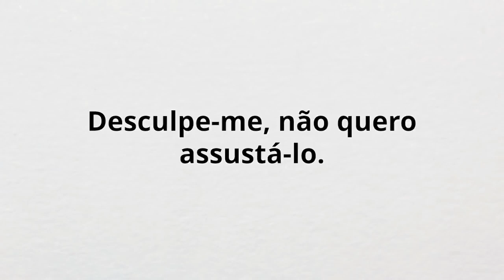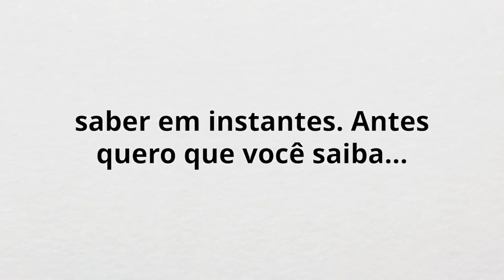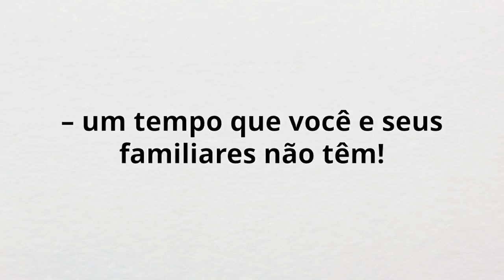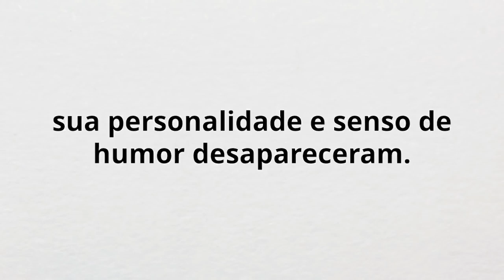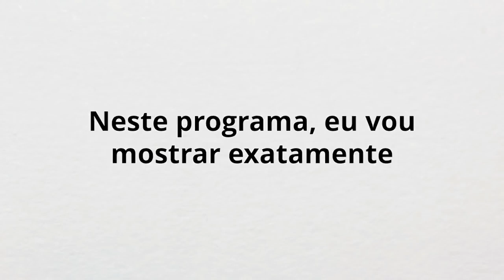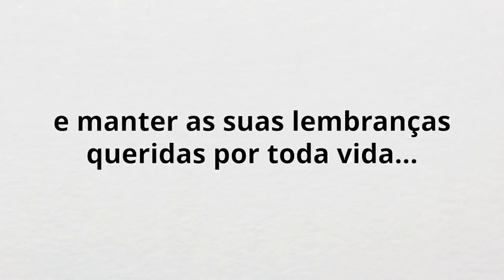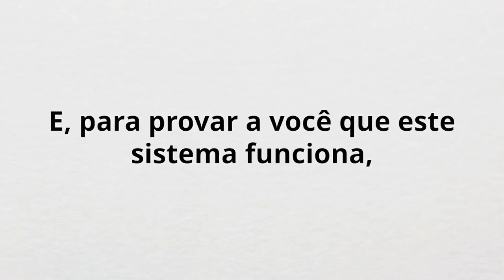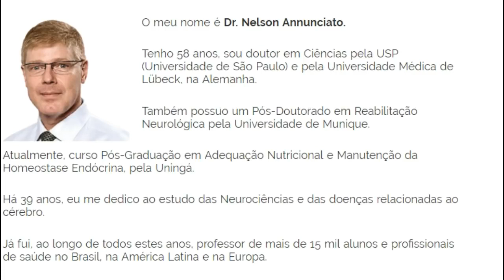ALZHEIMER TEM SINTOMAS ? Cientistas Descobrem Como Regredir os Sintomas Dr. Nelson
Alzheimer, é Possível Reverter os Sintomas?

O meu nome é Dr. Nelson Annunciato.

Tenho 58 anos, sou doutor em Ciências pela USP (Universidade de São Paulo) e pela Universidade Médica de Lübeck, na Alemanha.

Também possuo um Pós-Doutorado em Reabilitação Neurológica pela Universidade de Munique.

Atualmente, curso Pós-Graduação em Adequação Nutricional e Manutenção da Homeostase Endócrina, pela Uningá.

Há 39 anos, eu me dedico ao estudo das Neurociências e das doenças relacionadas ao cérebro.

Já fui, ao longo de todos estes anos, professor de mais de 15 mil alunos e profissionais de saúde no Brasil, na América Latina e na Europa.

alzheimer,
sintomas do alzheimer,
Dr. Nelson Annunciato,
alzheimer tratamento,
como tratar alzheimer,
como tratar alzheimer com fisioterapia,
como tratar do alzheimer,
como curar mal de alzheimer,
como curar a doença alzheimer,
como tratar doente alzheimer,
como curar o alzheimer,
como tratar o alzheimer,
tratamento para alzheimer,
tratamento para alzheimer precoce,
tratamento para alzheimer natural,
tratamento alzheimer brasil,
tratamento para pessoas com alzheimer,
tratamento para idoso com alzheimer,
clinica de tratamento para alzheimer,
tratamento para evitar alzheimer,
tratamento para o alzheimer,
novo tratamento para o alzheimer,
qual o tratamento para alzheimer,
tratamento para prevenir alzheimer,